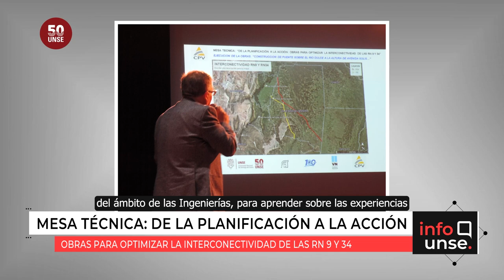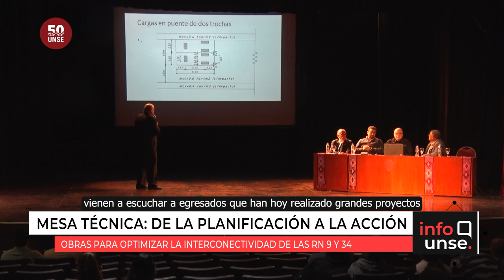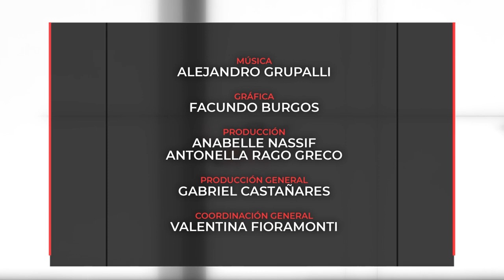INFO UNSE 05/05/2023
Hoy compartimos información sobre:

🔹 Vista del reconocido músico y Doctor en Física, Alberto Rojo.

🔹 Conversatorio: “Experiencias y Trayectorias Académicas de las egresadas y los egresados de la Licenciatura en Trabajo Social UNSE, ciclo completo”.

🔹 II Encuentro Provincial de Cooperativas Agroalimentarias en el Vivero San Carlos.

🔹 Mesa Técnica "De la Planificación a la Acción: Obras para optimizar la Interconectividad de las RN 9 y 34. Puentes sobre el Río Dulce - Autovía Santiago del Estero Termas de Río Hondo".